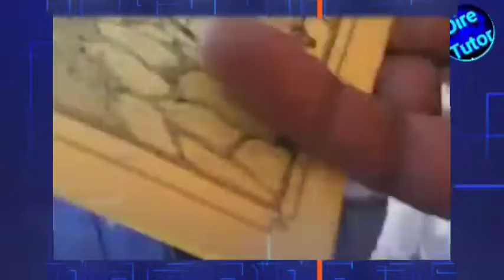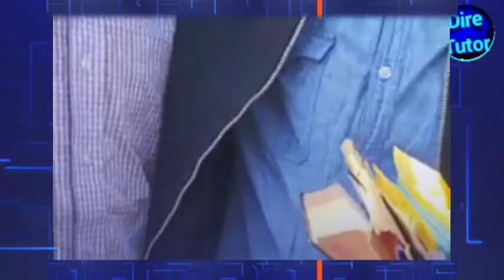ፍጥጫ ባደባባይ : እውን እየሱስ ጌታ ነውን ? መንገደኛው ሙሳሊም VS ወንጌል ሰባኪው